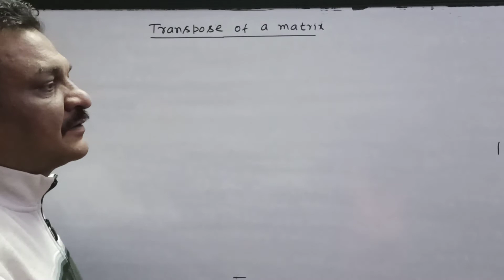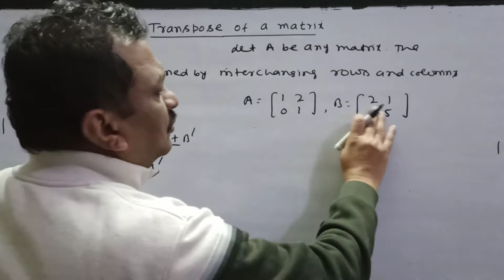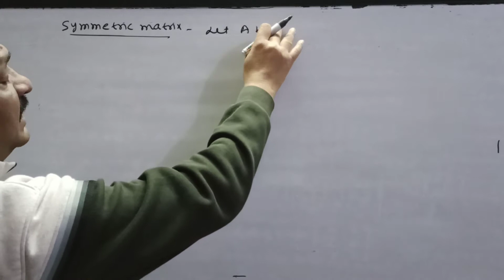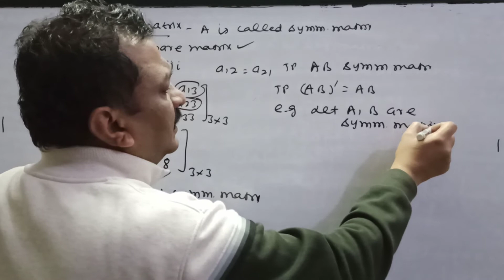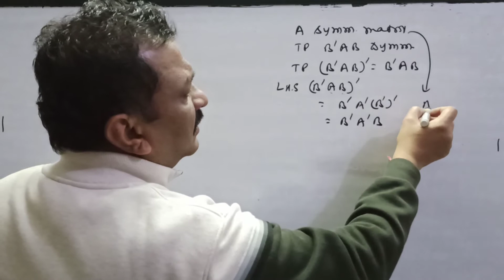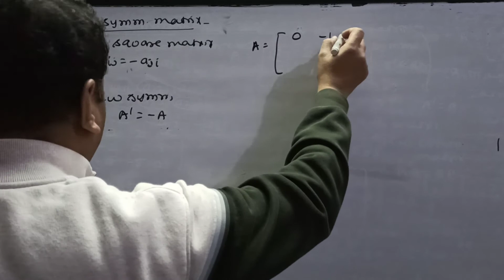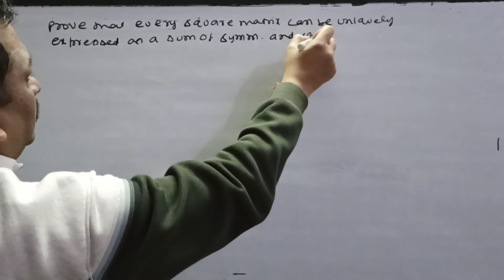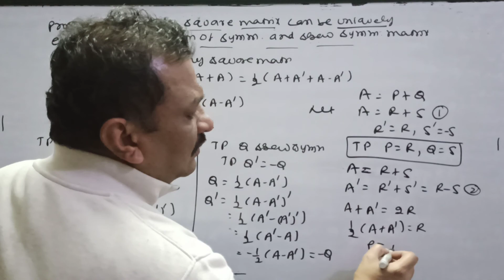Transpose of a Matrix - Symmetric and Skew Symmetric Matrix